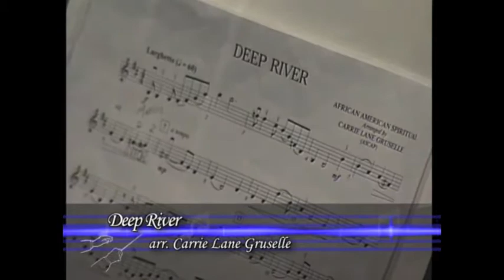Mr Kirschner at Midwest 2005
Mr. Joseph Kirschner Conducting Centennial High School Orchestra at 2005 Midwest Clinic Conference